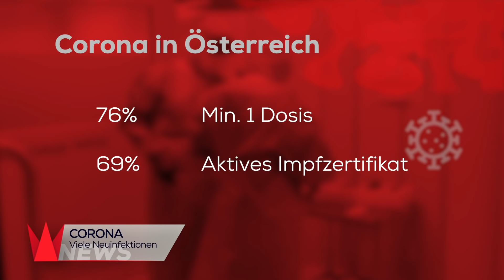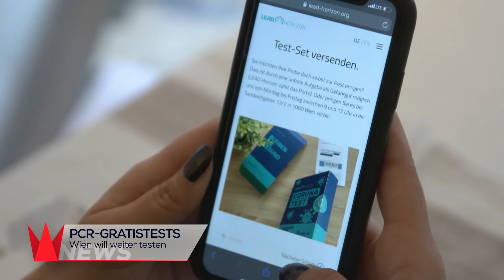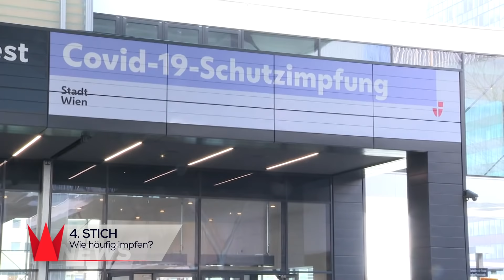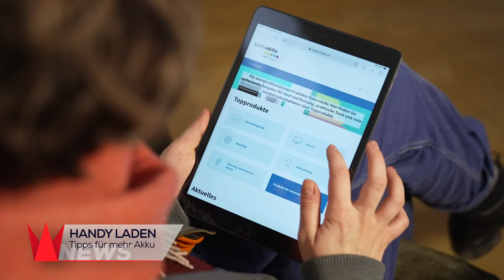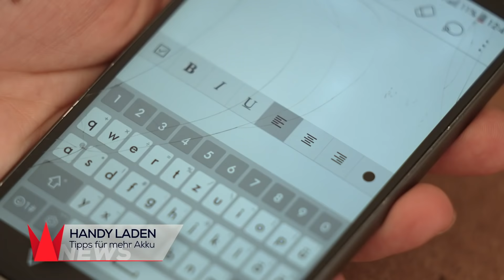Impfpflicht unausgegoren ++ Strafen für Verkehrsrowdys - krone.tv NEWS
Das Gesetz zur Impfpflicht ist unausgegoren, Änderungen sind denkbar, glaubt man der Expertenkommission zur Evaluierung der Impfpflicht . Und: Saftige Strafen für Verkehrsrowdys sind geplant.
Das sind unter anderem die Themen der Krone News am Freitag, den 18. Februar, mit Carsten-Pieter Zimmermann.